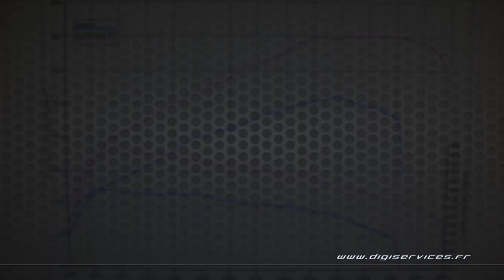VW Transporter 2.0 TDI 140cv DSG Reprogrammation Moteur @ 181cv Digiservices Paris 77 Dyno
Passage dans nos ateliers d'un VW Transporter 2.0 TDI de 140cv équipé d'une boite DSG.